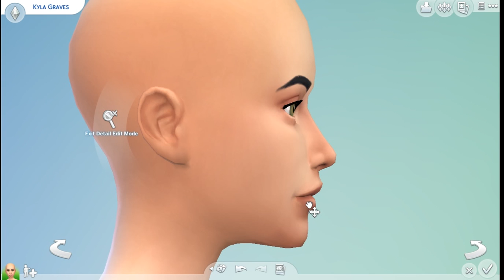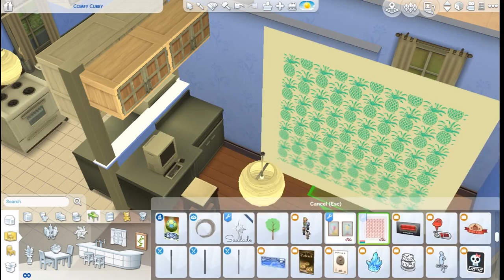CAS/Speed Build! Two In One!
Easy way to find my fbook page!

Live Me - Roxanne Games
Twitter - Roxanne Games / @Roxanne Games

I DONT NOT OWN ANY OF THE MUSIC!